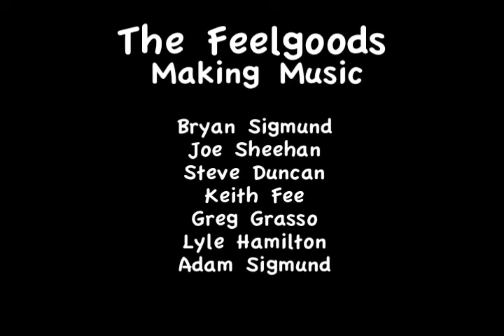The Feelgoods - Good For You (Official Music Video)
Good For You is off of The Feelgoods second album "Making Music".   This video takes place in South Jersey, home of The Feelgoods.  It tells a story of a giant crab chasing The Feelgoods hopelessly through across the beach.  It's infused with ridiculous  effects, Rusty and a gnome in an enchanted forest.  There's also a brief moment where Joe is riding a giant panda!  WTF?!  This crazy video will have you scratching your head and wishing you were never born.  Enjoy! :)